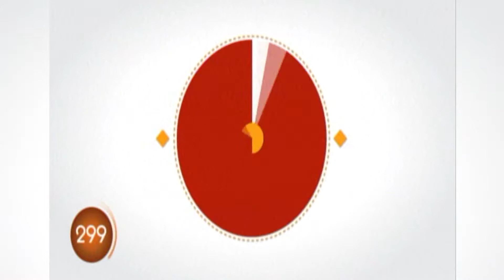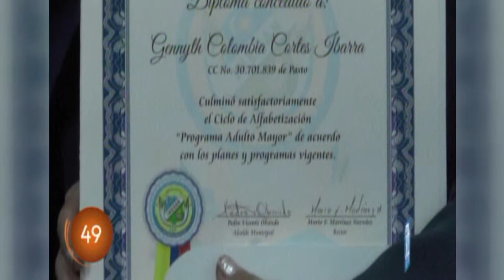Programa Institucional de la Alcaldía de Pasto (14 Diciembre 2018)